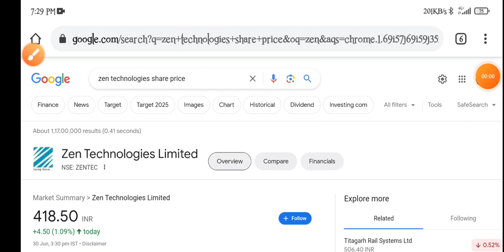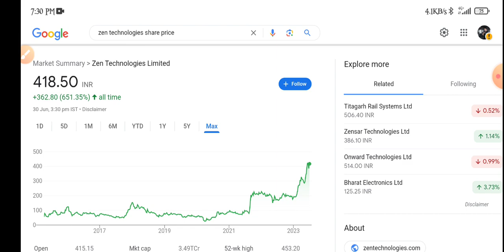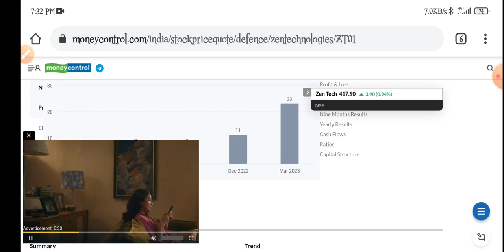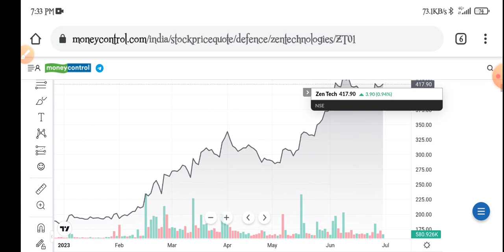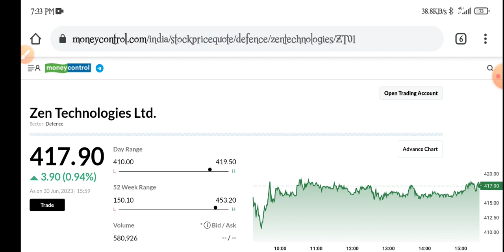Zen Technologies Share | Zen Technologies Share Analysis | Zen Tech Q1 Results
topic covers:-

1 -  zen technologiess share future
2 -  zen technologiess latest
3 -  zen technologiess latest news
4 -  zen technologiess latest news today
5 -  zen technologiess latest news hindi
6 -  zen technologiess latest share news
7 -  zen technologiess latest stock news
8 -  zen technologiess latest update
9 -  zen technologiess latest news share market
10- zen technologiess stock
11- zen technologiess stock news
12- zen technologiess stock
13- zen technologiess share dhmaka
14- zen technologiess stock analysis
16- zen technologiess stock latest news today
17- zen technologiess stock latest news
18- zen technologiess stock analysis today
19- zen technologiess stock news in hindi

thankyou